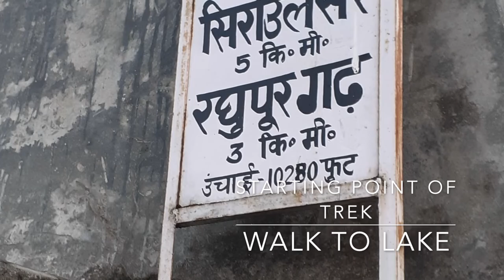Seruvalsar Lake, Tirthan Valley Trek, Himachal Pradesh, India - Day 2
Seruvalsar Lake, Seraj Valley of the Kullu district, Himachal Pradesh, India

Seruvalsar Lake is a high altitude lake in the Seraj Valley of the Kullu district, Himachal Pradesh, India. The lake is about 3,100 metres above the sea level and is surrounded by thick forest cover. Seruvalsar Lake is accessible via Jalori pass.
Special thanks to Mr. Sachin for super tasty food and comfortable rooms.

This is the Day-2 of 3 days trip.  One of the Must visit places.

Planner Name : KD (3000 year baba in the video)
Resort : Sharda Resort(Tirthan valley)
Budget : 6500 INR per person
Duration: 3 days 4 night
Plan type: Delhi to Delhi
Travel Duration: 14 hours